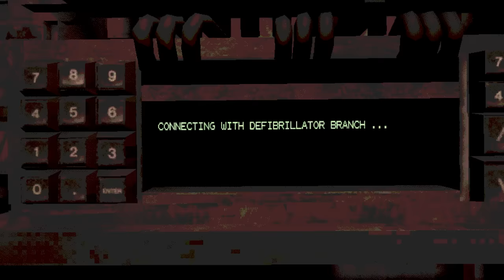RUSSIAN ROULETTE WITH A TERRIFYING DEMON. - BUCKSHOT ROULETTE (Full Gameplay)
Buckshot Roulette a horror game where you play russian roulette with a demon..